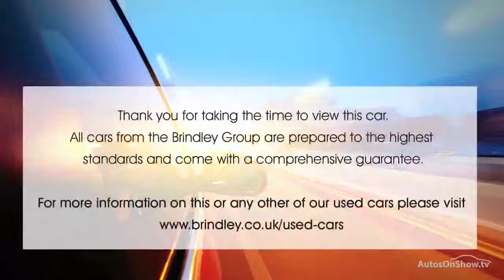HONDA JAZZ I VTEC EX BROWN 2012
2012 HONDA JAZZ I VTEC EX HATCHBACK PETROL, in BROWN